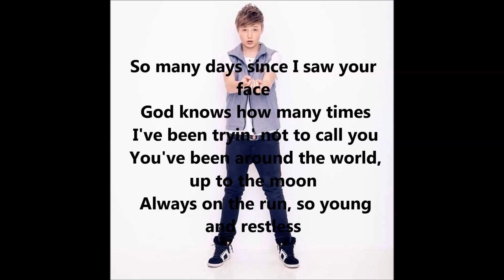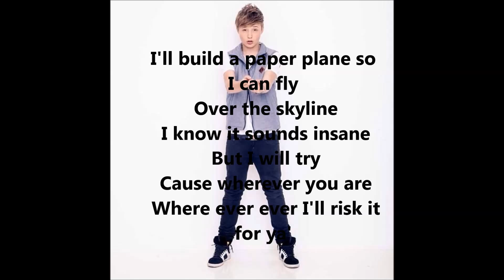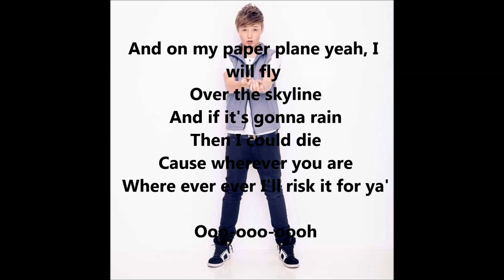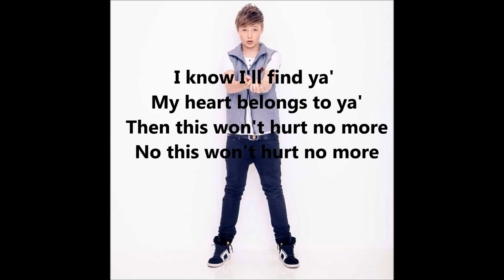Isac Elliot - Paper plane (Lyrics)